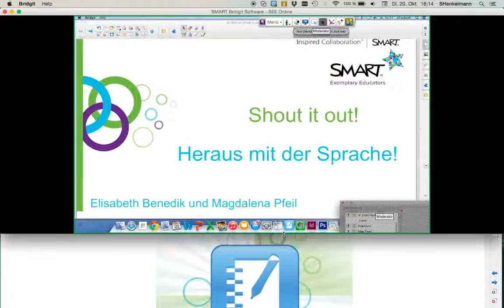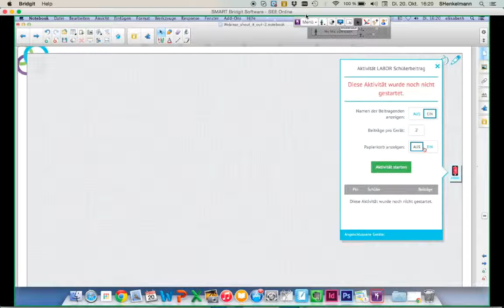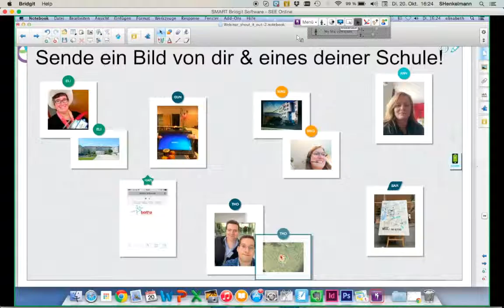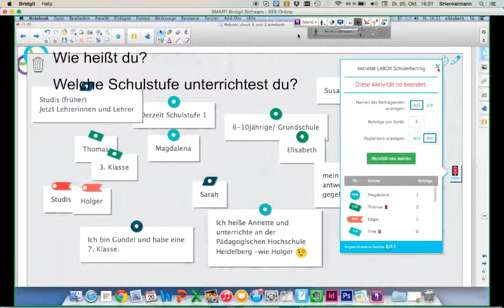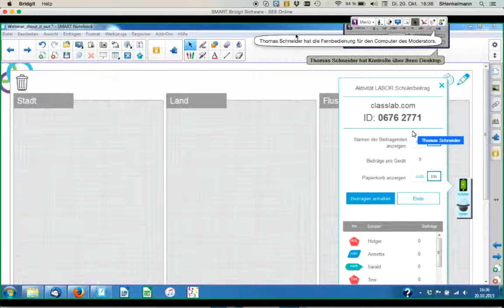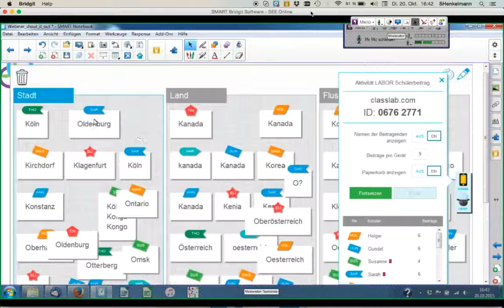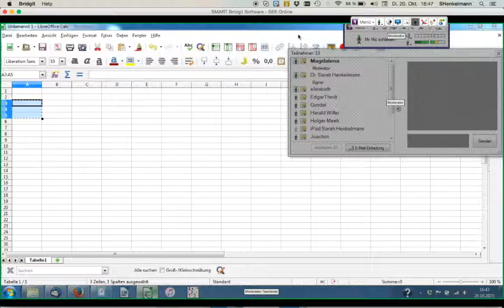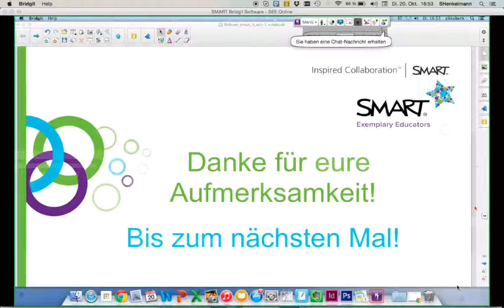Webinar: Heraus mit der Sprache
Heraus mit der Sprache!
Einbindung von Schülerinnen und Schüler in den Unterricht gezeigt von Elisabeth Benedik und Magdalena Pfeil.